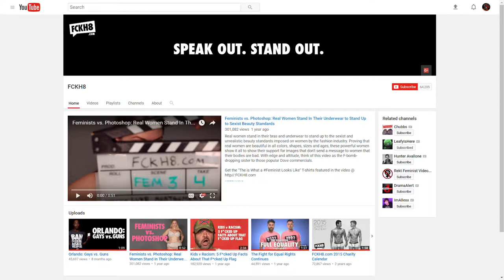Feminists use children to spread hatred | Fckh8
Sincerely, fuck you, fckh8.

Hold on...I just noticed something after watching this...what the fuck ran up the green screen behind my head at 0:38? That fucker channeled warp speed.